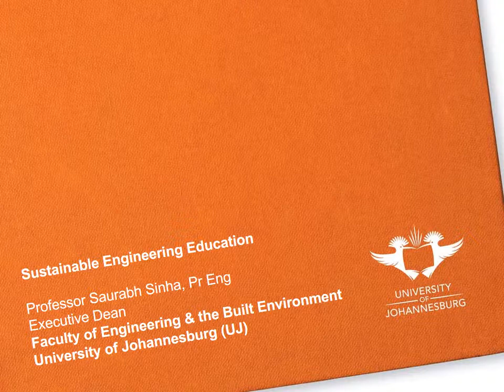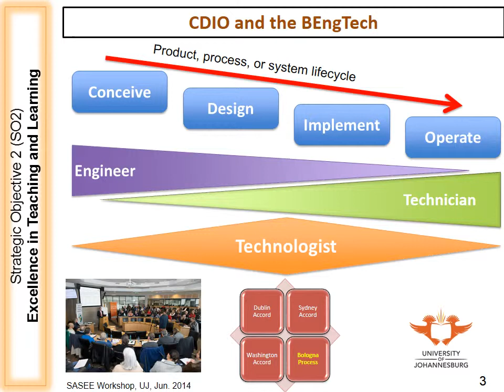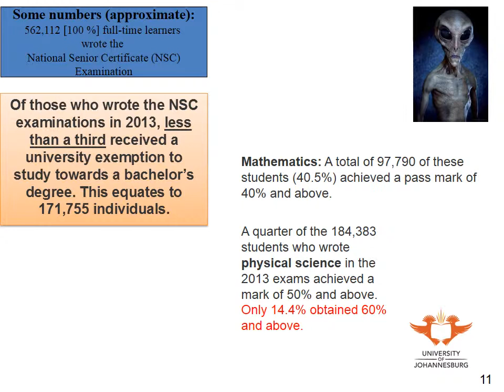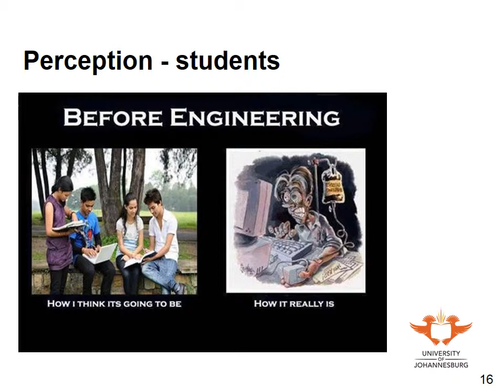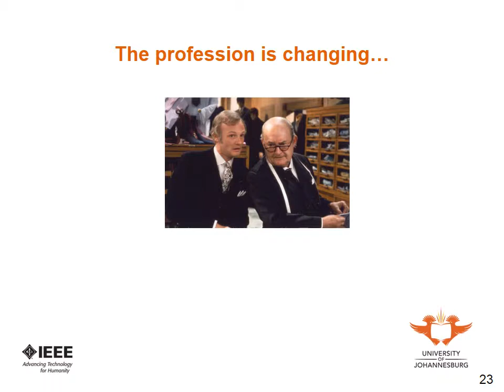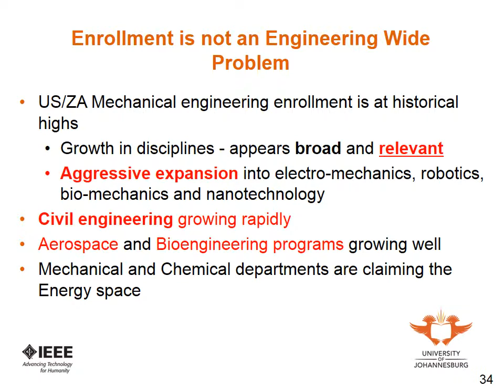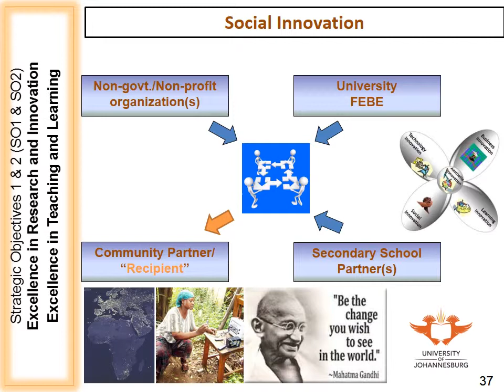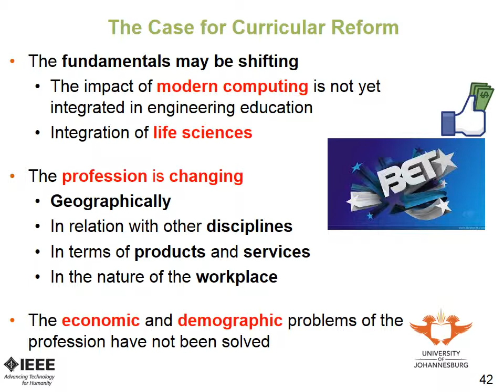UNESCO Africa Engineering Week - Sustainable engineering education, 1 Sept. 2014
Prof Saurabh Sinha, IEEE Vice-President for Educational Activities and IEEE Board of Director & Executive Dean: Faculty of Engineering and the Built Environment (FEBE), Univ. of Johannesburg discusses the notion of "sustainable engineering education."